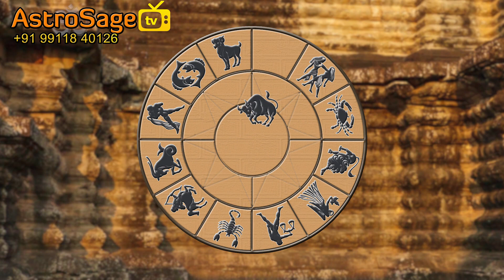Horoscope 2015: Astrology 2015: Horoscopes 2015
ARIES: 1:32, TAURUS: 3:34, GEMINI: 4:53, CANCER: 6:07, LEO: 7:36, VIRGO: 8:50, LIBRA: 9:59, SCORPIO: 11:16, SAGITTARIUS: 12:27, CAPRICORN: 13:46, AQUARIUS: 15:11, and PISCES: 16:16.

You can also check out your horoscope in Hindi. Predictions for 2015 are given by Pt. Hanumman Mishra.

HOROSCOPE 2015 has so much to offer like general PREDICTIONS of 2015, career PREDICTIONS of 2015, love-life PREDICTIONS of 2015, financial, and educational HOROSCOPE PREDICTIONS of 2015.

2015 HOROSCOPE ASTROLOGY PREDICTIONS will help you in every domain of your life. It will help you in planning the future in a better way, so that you will get the best of your efforts in 2015. These ASTROLOGY 2015 HOROSCOPE predictions are based on your moon signs.

If you are not aware of your Moon sign, please

When to invest money, when is the best time to start any new venture, now you can know all this with 2015 ASTROLOGY PREDICTIONS. HOROSCOPE 2015 will tell how to make your love life more beautiful. Not only this, you can plan your entire year of 2015 by reading 2015 PREDICTIONS of ASTROLOGY.

HOROSCOPE 2015 ASTROLOGY PREDICTIONS will help students in scoring better in exams, 2015 HOROSCOPE ASTROLOGY PREDICTIONS will help businessmen in gaining more profit and these 2015 HOROSCOPE ASTROLOGY PREDICTIONS will also help the people in every domain for gaining more benefit because with 2015 HOROSCOPE ASTROLOGY PREDICTIONS you can easily plan your time and get the best out of it. Don’t miss the 2015 HOROSCOPE ASTROLOGY PREDICTIONS.

You can also read these predictions of Horoscope 2015 by clicking on the link mentioned

These 2015 HOROSCOPE PREDICTIONS are prepared by the panel of expert astrologers. 2015 HOROSCOPE ASTROLOGY PREDICTIONS are made with extreme accuracy. They will perfectly describe about the different situations of your life in 2015.

Get the solution of your each and every problem here with 2015 HOROSCOPES ASTROLOGY PREDICTIONS. Kick off your problems and start working with a new planning by reading HOROSCOPE 2015 PREDICTIONS OF ASTROLOGY.

If you wish to read what she spoke in the video,

Spend your time with AstroSage TV and listen to all the HOROSCOPE PREDICTIONS OF 2015 along with remedies. Plan your year with HOROSCOPE 2015 PREDICTIONS and make the most of your precious time in 2015 with HOROSCOPE 2015 ASTROLOGY PREDICTIONS.

If you wish to improve your life and wants to explore more about you and the things happening around, check out our exclusive collection of videos on Astrology, Numerology and Yoga etc. and do not forget to subscribe to Astrosage TV to  stay updated about all the latest videos.